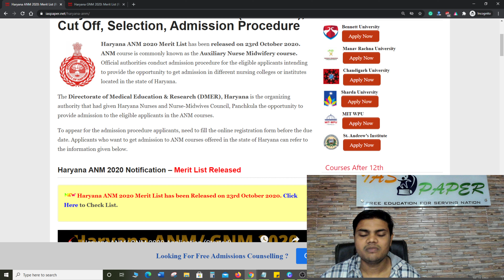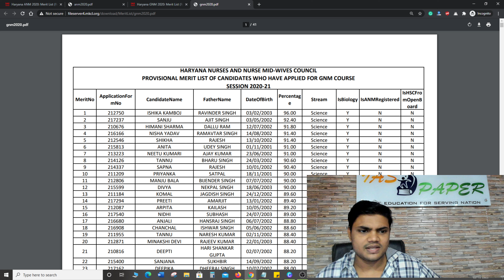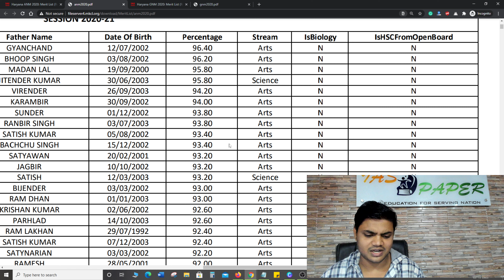Haryana ANM/ GNM 2020 Merit List (Released) - How to Check Official Haryana ANM/ GNM 2020 Merit List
Haryana GNM 2020 Merit List has been released on 23rd October 2020.Haryana ANM 2020 Merit List has been released on 23rd October 2020.